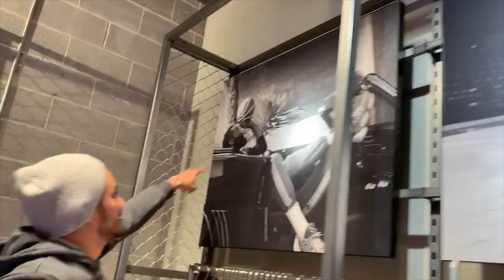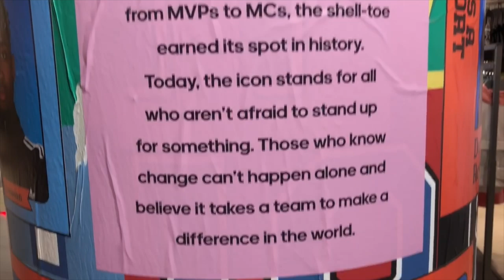O QUE VOCÊS NÃO VIRAM DA ENTREVISTA COM O JAMES HARDEN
LISTA VIP GG12

Produção: Mafia Produtora
Direção: Carolina Loureiro
Edição: Carolina Loureiro
Câmera: Carolina Loureiro
Roteiro: Gabriela Neves
Apresentador(es): Gabriela Neves / Bruno Marques